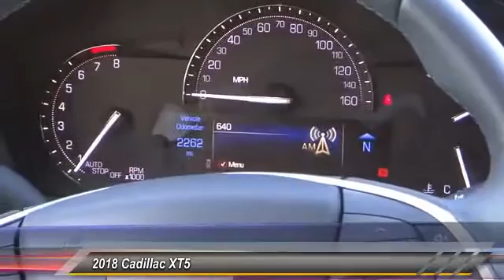2018 Cadillac XT5 SIGNAL HILL, LONG BEACH, SEAL BEACH, LAKEWOOD, CARSON RJZ105796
2018 Cadillac XT5 FWD 4dr Luxury

Boulevard Cadillac
2850 Cherry Ave.

BOULEVARD CADILLAC PROUDLY SERVICING SIGNAL HILL, LONG BEACH, SEAL BEACH, LAKEWOOD, CARSON, & SURROUNDING SOUTHERN CALIFORNIA LOCATIONS. THIS DARK GRANITE METALLIC 2018 Cadillac XT5 IS EQUIPPED WITH A 3.6L V6 24V GDI DOHC, AUTOMATIC TRANSMISSION, AND RECEIVES AN ESTIMATED 19 City/26 Hwy MPG. CONTACT BOULEVARD CADILLAC AT TO SCHEDULE A TEST DRIVE AND TAKE THIS 2018 Cadillac XT5 HOME TODAY, OR VISIT OUR SHOWROOM CONVENIENTLY LOCATED AT 2850 CHERRY AVE., SIGNAL HILL, CA 90755. STOCK #: RJZ105796 | 2018 Cadillac XT5 FWD 4dr Luxury 2018 Cadillac XT5 FWD 4dr Luxury STOCK #: RJZ105796 | VIN: 1GYKNCRSXJZ105796 | 2018 Cadillac XT5 FWD 4dr Luxury Boulevard Cadillac BOULEVARD HAS BEEN SATISFYING SOUTHERN CALIFORNIA CAR BUYERS SINCE 1961. FRIENDLY & FAMILY OWNED. PLEASE CHECK US OUT ONLINE AT BOULEVARD4U.COM FOR MORE INFORMATION.